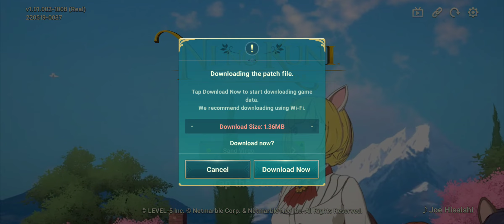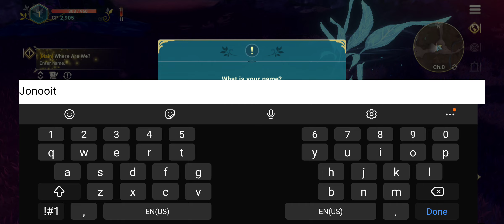[1] Ni no Kuni: Cross Worlds - Android Gameplay | Character Selection & Customization |Opening Movie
00:00 Start
00:31 Opening
01:05 Character Selection
03:33 Character Customization
05:16 Opening Movie
07:23 First Gameplay & Tutorial
12:50 Main Quest: Where are We?
18:39 Main Quest: Familiar Egg
24:07 Tutorial: Familiar